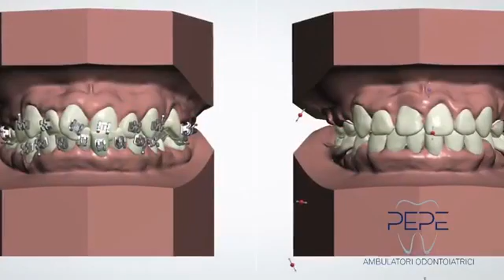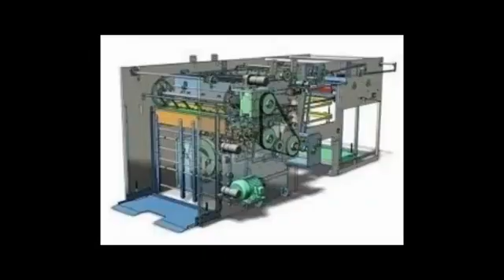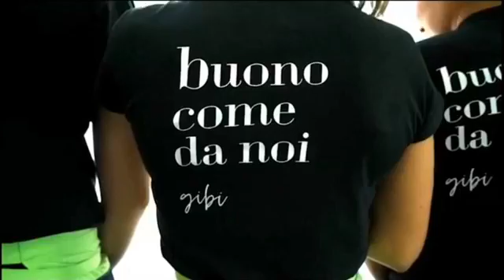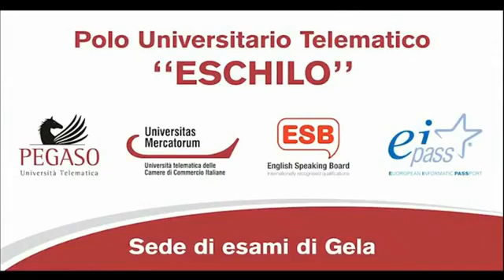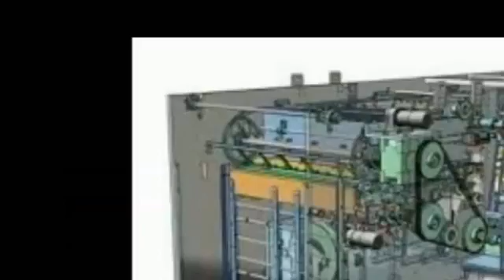LO DICO ALLA RADIO del 03 Marzo 2021 🔊 condotto da Franco Gallo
LO DICO ALLA RADIO del 03 Marzo 2021 🔊 ospiti telefonici: Guido Siragusa, Vincenzo Pepe, Giovanni Iudice ed Emanuele Giammusso